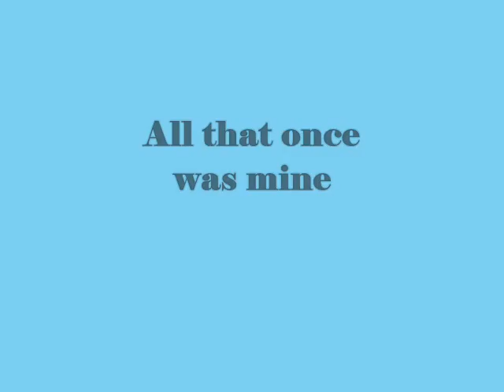All that once was mine,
do.
do so
Money is an excellent servant, but the host
very bad.